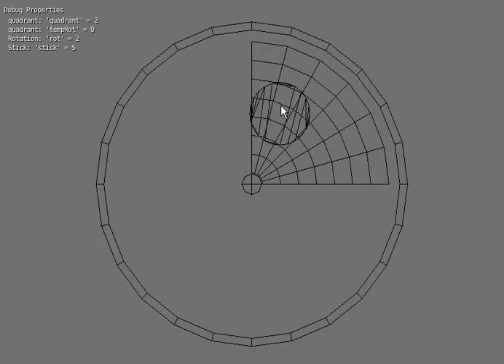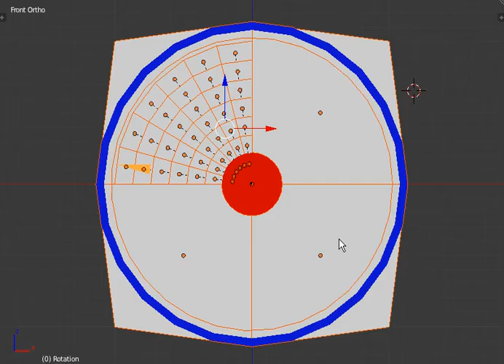Touch control stick for the Blender player for android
Download link in my blog, made with logic bricks to be used in the Blender player for android, I know  this is not the best way to, but just an approach.